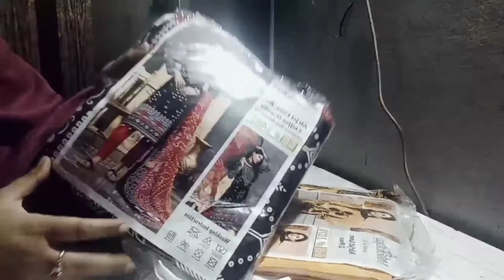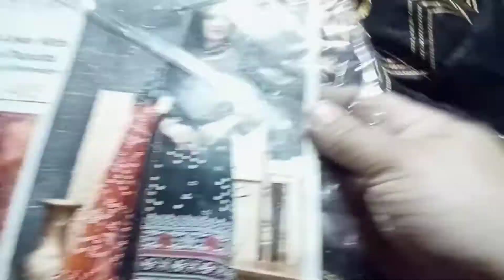mene ki onlin shaping vilog lifestyle with Rohi bano 31January 2022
mene ki onlin shaping